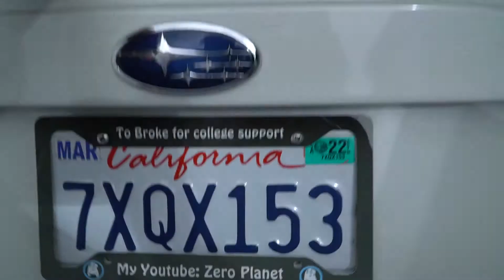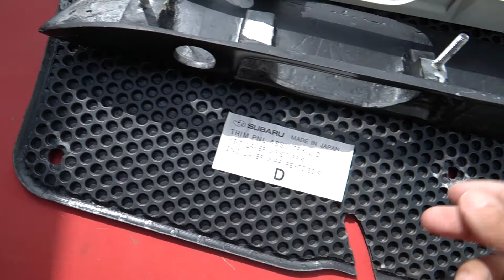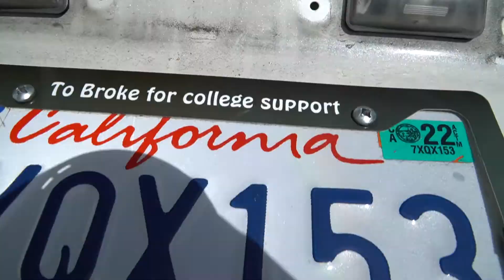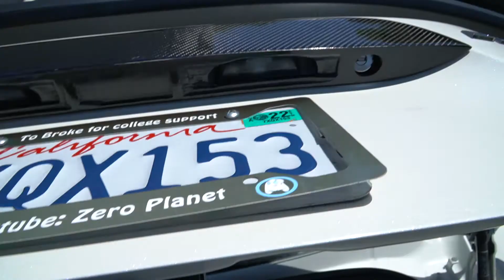Installing Cheap $20 carbon fiber MOD on my Subaru BRZ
Forgot I recorded this video but here you guys go I met up with this guy on offer up that was selling a carbon fiber trunk insert for $20. After some aggressive alignment I was able to get it to fit on my car. As always be carful when meeting up with strangers and best to not go alone. I made the mistake of doing that lol and it could have costed me $20 lol, you know I could have bought 15 tacos 🌮 instead of carbon fiber but ohh well.